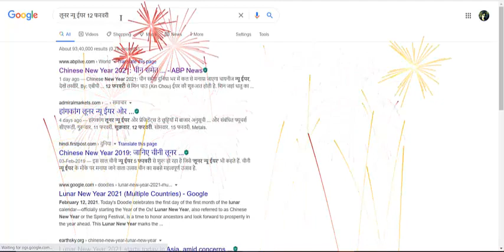Lunar New Year 2021 Google animation । लूनर न्यू ईयर गूगल सर्च पेज